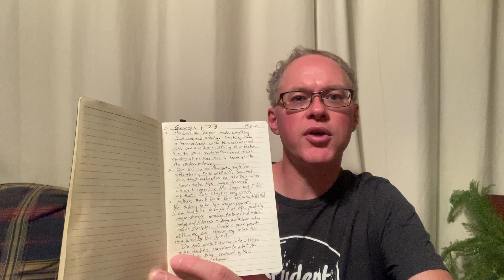Living the Living Word of God - Hebrews 4:12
I wanted to spend a few minutes sharing about a Bible study method we are using at Prairie Oaks.  Plus I wanted to plug the Gideons International as the local chapter visits our congregation on Sunday.  Our God is not silent.  But we must choose to prioritize listening for His voice through His Word by His Spirit.